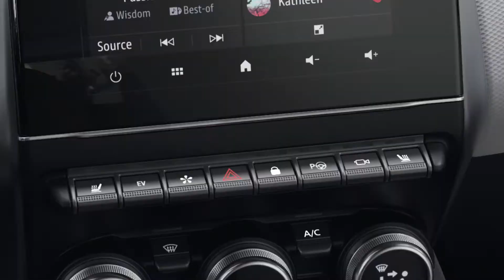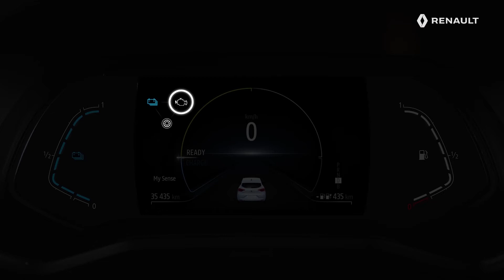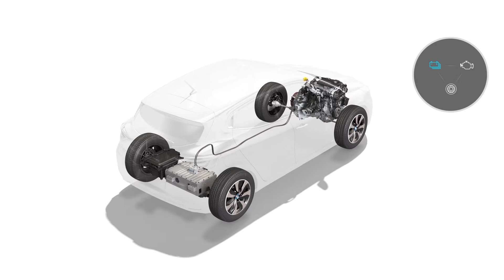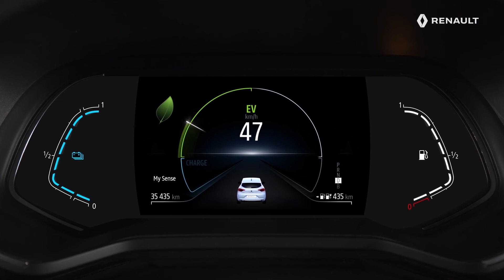E-TECH HYBRID - Comprendere le particolarità del quadro strumenti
CLIO E-TECH HYBRID (ITA)